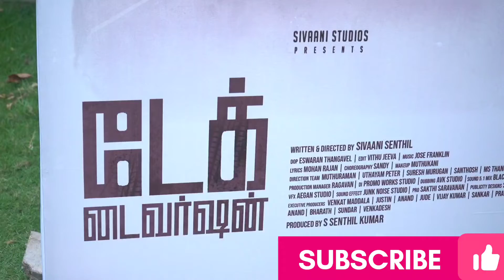Take Diversion Movie Press Meet | Padine Kumar | John Vijay | Sandy Master | Rams